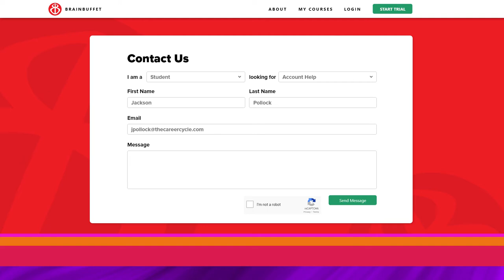07 FAQ and Contact Us